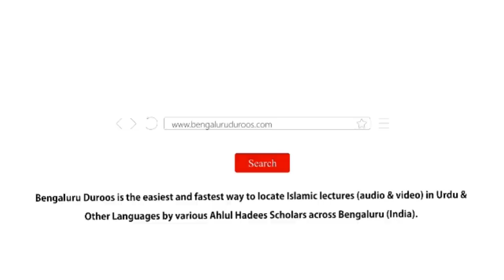Jumu'ah Khutbah | Surat ul-Fatiha Apni Khususiyaton Aur Apni Mazamin Ki Roshni Mein by Abdul Azeem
Jumuah Khutbah dated 12th May 2023 by Shaykh Abdul Azeem Umari Madani @ Markazi Masjid-e Ahle Hadees Badi Charminaar, Shivaji Nagar, Bengaluru, India

Topic: Surat ul-Fatiha Apni Khususiyaton Aur Apni Mazamin Ki Roshni Mein

٠٠٠٠٠٠٠٠٠٠٠٠٠٠٠٠٠٠٠٠٠٠٠٠٠٠٠٠٠٠٠٠٠٠٠٠٠٠٠٠